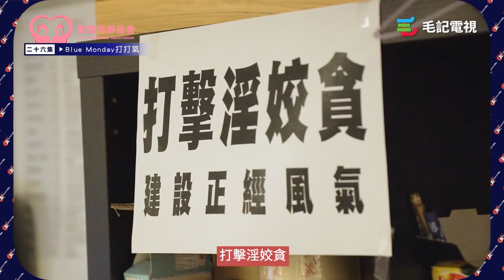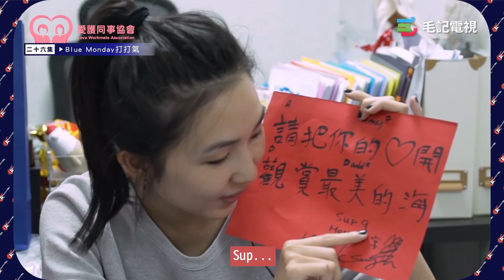23/7《愛護同事協會》第26集－Blue Monday 打打氣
23/7《愛護同事協會》第26集－Blue Monday 打打氣

一年容易又monday，仲有成5日先捱到去放假，情緒真係特別低落，所以 利君牙 同 詩勁 （唐詩勁） 搵嚟 Supper Moment，夾計為返緊工嘅同事打氣呀！

📈【毛記葵涌書籍交易所】書本雄厚 全場八折 即場交易 即時回本
💵交易日期：7月18-24日
💰交易現場：香港書展Hall 1A 攤位A02
【毛記電視 本週節目推介📺】
星期一《愛護同事協會》：
星期二《今日問真啲》：
17/7－點解我會單身33年！
星期三《星期三港案》：
星期五《日本風涼話》：
20/7－ 盤菜 x 杜生絕密流出！！！
App：毛記電視